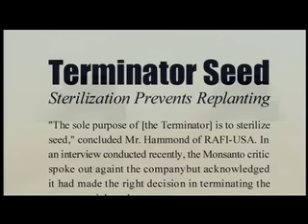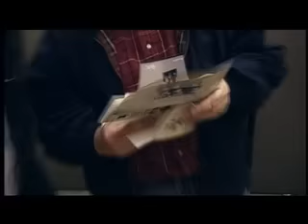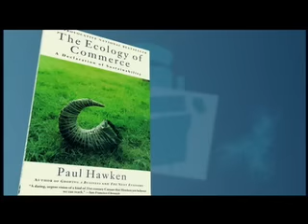THE CORPORATION [8/23] | Mindset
8. The profit motive drives the actions of the corporation and creates a mindset of competition and anything goes. Meet corporate spy and self-described predator Marc Barry as he describes his tactics for gathering intelligence from competing corporations.
Juxtapose his attitude with Ray Anderson, President of Interface, who, in an epiphanic
moment, realized he was a plunderer and it was only a matter of time before the law
figures it out.